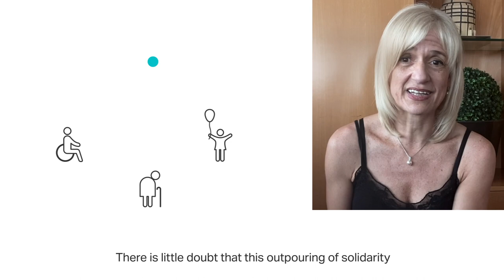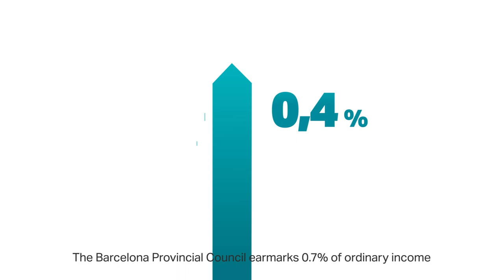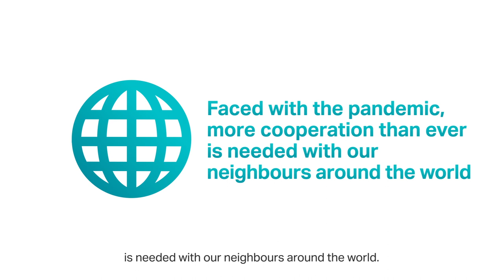Davant la pandèmia, més cooperació que mai amb les nostres veïnes i veïns del món (Versió anglesa)